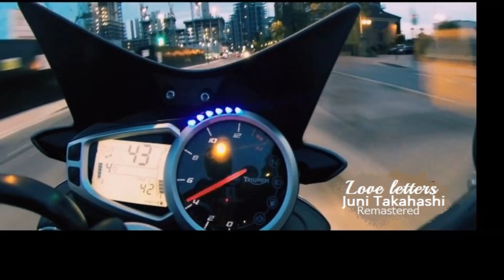ジュニーズ・タッチの「ラブレター」リマスタード２０２２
ハロー！超高齢化社会/Hello! Super-aging society
Juni Takahashi/Love letters/Remastered/2022
Vocal Star/Alison Moyet Karaoke/Unplugged Home REC